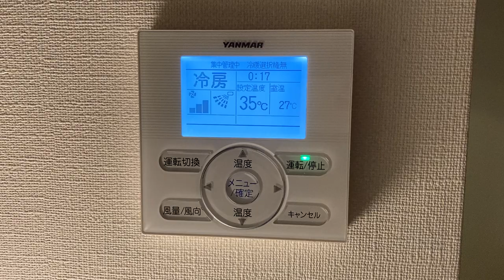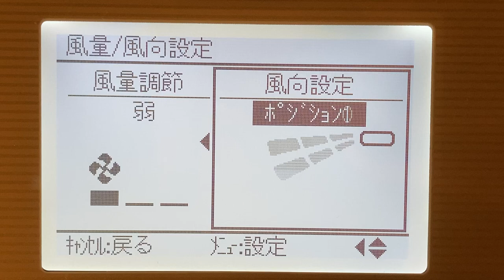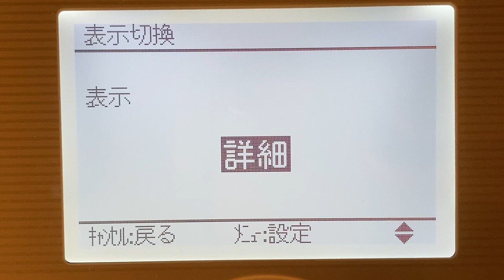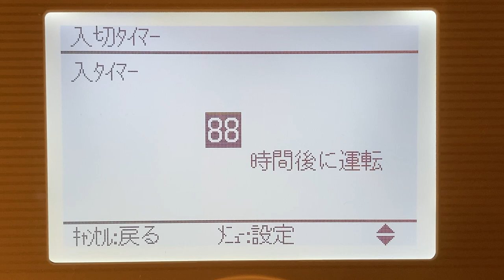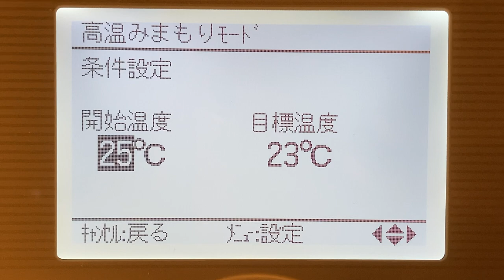ヤンマー製エアコン ワイヤードリモコン LC1E3？